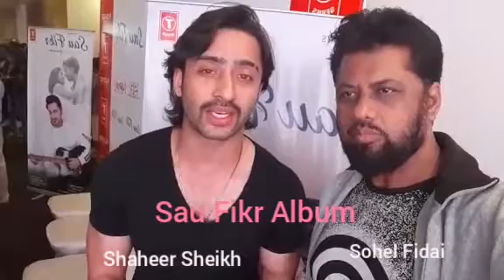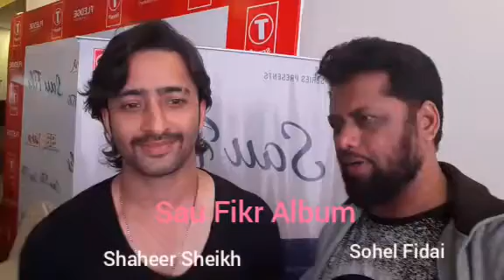ShaheerSheikh Exclusive Interview for his